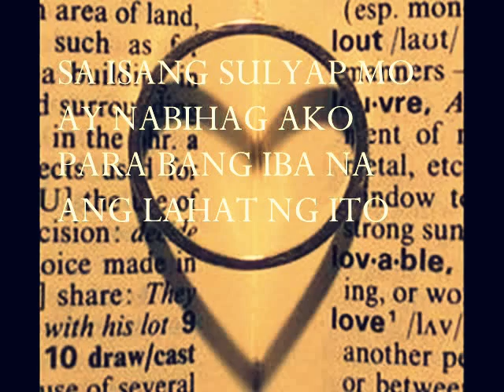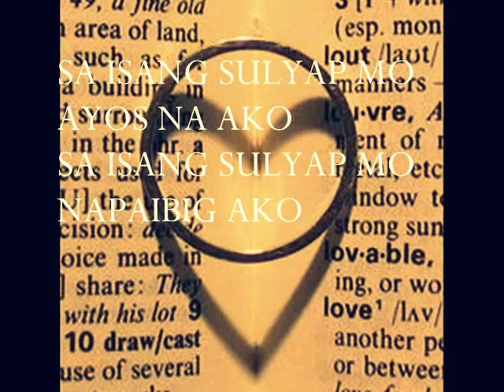SA ISANG SULYAP MO (RAP VERSION) BY DUGONG HENERAL GEN'SON (FLIXXBEATZ)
VERSE 1

SA MGA SULYAP MO AY NAPAIBIG MO AKO
HINDI KO NA NAMALAYAN KUNG BAKIT NAGING GAN'TO
BIGLA NA LAMANG NAPAIBIG ANG PUSO KO SAYO
AT PARA BANG AKOY KINIKILIG SA MGA SULYAP MO

BUMUO AKO NG AWIT PARA SAYO MAIHATID
PAGKAT DITO SA PUSO KO IKAW LANG ANG PINIPINTIG
MARINIG MO SANA ANG SIGAW NITONG DAMDAMIN
NA IKAW PARIN WALANG IBA ANG AKING IIBIGIN

KAHIT NA MALAYO ANG PAGITAN NATING DALAWA
HINDI ITO NAGING HADLANG PARA IBIGIN LANG KITA
DAHIL IKAW ANG GUSTO KO NA MAKASAMA HABANGBUHAY
IPAGLALABAN KO ITO HANGGA'T AKO AY NABUBUHAY

AT PANGAKO KO SAYO HINDI KITA PABABAYAAN
PAGKAT IKAW NA ANG BABAENG GUSTO KONG PAKASALAN
SANA AY MARINIG MO ANG SIGAW NG AKING PUSO
NA MINAMAHAL KITA KAHIT IKAY NASA MALAYO

CHORUS

VERSE 2

AKOY NA LOVE AT 1ST SIGHT NUNG UNA KITA NA NAKILALA
NILAPITAN AGAD KITA AT AGAD NAGPAKILALA
HINDI KO MAINTINDIHAN KAYA AKO NAGKAGAN'TO
BAKIT GANITO ANG NADARAMA SA ISANG KATULAD MO

ISANG SULYAP MO LANG AY NAPAIBIG MO AKO
GUSTO SANA KITANG YAKAPIN KASO NGA IKAY MALAYO
KUNG SAAN KAMAN NAROROON SANA AY MAG-IINGAT KA
SAPAT NA PARA SAAKIN ANG MAKATEXT LAMANG KITA

WAG KANG MAG ALALA SINTA DAHIL WALA AKONG IBA
KAHIT SILIPIN MO ANG PUSO KO IKAW LANG ANG NAKAPINTA
IKAW LAMANG ANG NAGBIGAY SA AKIN NG KAHULUGAN
ANG BUHAY KONG KULANG-KULANG AY NAGING MAKABULUHAN

SALAMAT SA PAGMAMAHAL NA IYONG IPINAKITA
PINAPANGAKO KO SAYO NA HINDING-HINDI KANA LULUHA

(REPEAT CHORUS)

VERSE 3

NARAMDAMA'Y DI MAIPALIWANAG NG IKAY AKING MAKITA
HABANG IKAY NAGLALAKAD AT AKOY NAKAUPO SA PLAZA
TILA BA MAY GAYUMA ANG IYONG MGA MATA
SA ISANG SULYAP MO SAKIN ANG PUSO KOY BIHAG MO NA

DI DAHIL IKAW AY MAGANDA IBA KASI ANG 'YONG KARISMA
ANG MAPANSIN MO AKO TANGING HILING SA MGA TALA
AT HINDI NA KITA HINIWALAY SAKING TINGIN
KASI NGA AKO SAYO AY AGAD MAY PAGTINGIN

AT HABANG NAGMAMASID TUMAHIMIK ANG PALIGID
ANG PAA  KONG DALAWA AY SA IYOY PAPALAPIT
KAYA TULUYANG NILAPITAN TINANONG ANG 'YONG PANGALAN
DISKARTE KOY MABILIS DI NA DINAAN SA DAHAN DAHAN

AT AGAD KONG INABOT ANG AKING KANANG KAMAY
INABOT MO RIN ITO PARA MAKIPAGKAMAY
SABAY SABING PAALAM NA MERON KA PANG PUPUNTAHAN
NUMBER KO'Y IBINIGAY UMAASANG TATAWAGAN